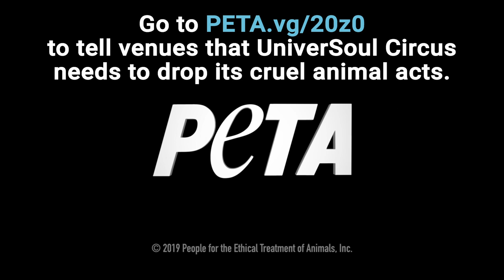Camel PUNCHED in the neck at UniverSoul Circus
A new eyewitness video recorded last week in Hampton, Virginia, shows a camel being punched after apparently becoming spooked while being used for rides. UniverSoul Circus continued placing children on the distressed animal's back, putting the animal and children in danger.